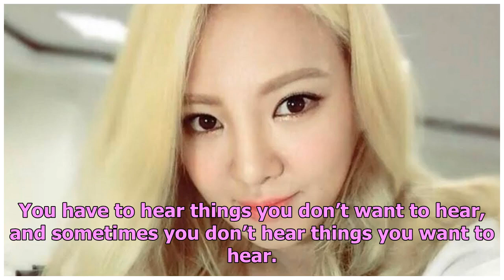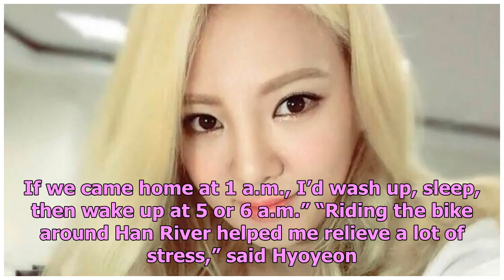Girls' Generation's Hyoyeon Speaks Candidly About Difficult Times After Her Debut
Girls’ Generation’s Hyoyeon opened up about some of her past concerns and frustrations on JTBC4’s “S...